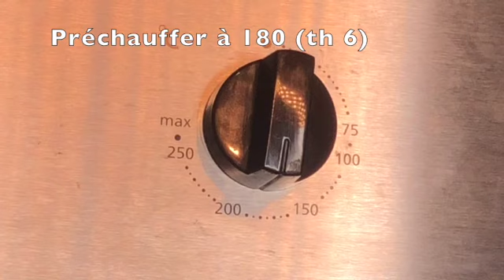Comment cuisiner un délicieux pain de chorizo poivrons ?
Voici mes amis la recette du pain au chorizo/poivrons que je vous propose cette semaine
Here is my friends the recipe for bread with chorizo ​​/ peppers that I am offering you this week

Pain ou cake au chorizo peu importe voici la recette

2 oeufs
150g de farine
1/2 sachet de levure chimique
Sel, poivre
40 g de lait (ou 4 grosses cuillères à soupe )
40g de crème liquide (ou 4 grosses cuillères à soupe )
40g d'huile  (ou 4grosses cuillères à soupe )
100 g de chorizo
100 g de Poivrons
Du beurre pour le moule
Four 40mn à 180° (th6)
Couper le chorizo en tranche puis en dés
Préparer des poivrons frais ou congelés
Mettre à cuire d'abord les poivrons et ajouter les dés de Chorizo
Dans un saladier battre oeufs, puis ajouter lait crème huile (mélanger saler et poivrer) puis ajouter la farine et la levure.
Mettre les poivrons et le chorizo dans la pâte. Mettre dans le moule et au four
😋😋😋😋bonne dégustation

Bread or cake with chorizo ​​whatever, here is the recipe
2 eggs
150g flour
1/2 teaspoon baking powder
Salt pepper
40 g milk
40g of liquid cream
40g oil
100 g of chorizo
100 g of peppers
Butter for the mold
40mn oven at 180 ° (th6)
Cut the chorizo ​​into slices and then dice
Prepare fresh or frozen peppers
First cook the peppers and add the diced Chorizo
In a bowl, beat the eggs, then add milk, cream and oil (mix together salt and pepper) then add the flour and the yeast.
Put the peppers and chorizo ​​in the dough. Put in the mold and in the oven
😋😋😋😋good tasting